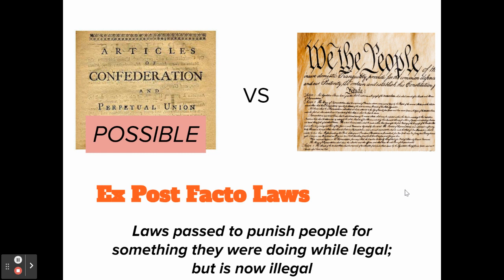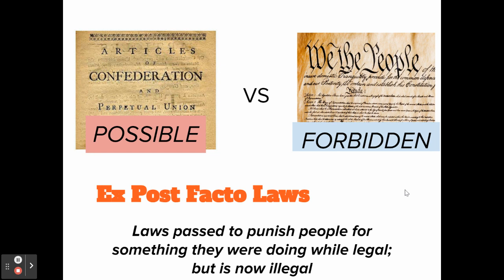AP Gov: Ex Post Facto (AOC v. Const)